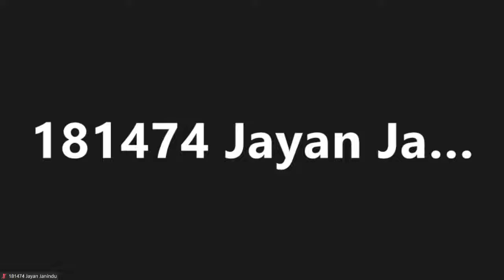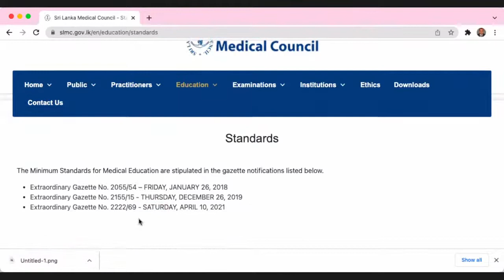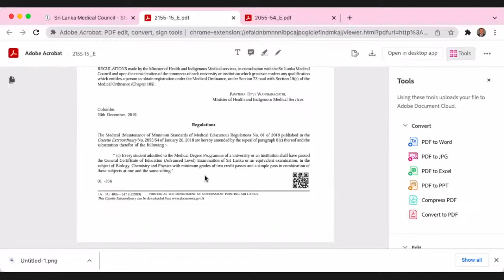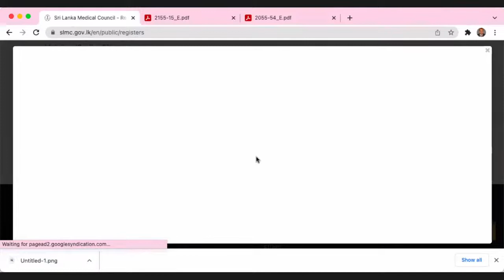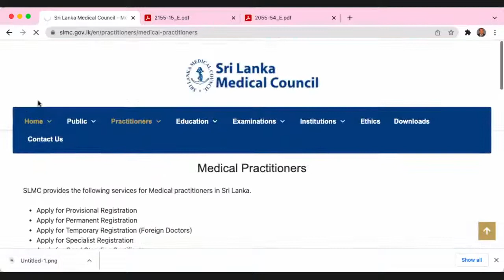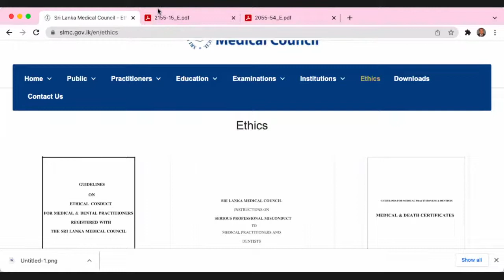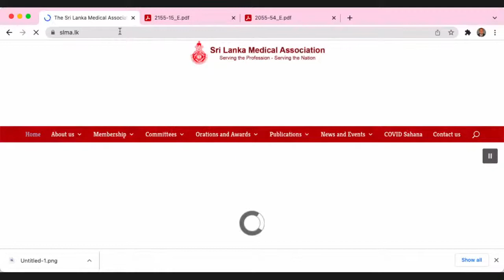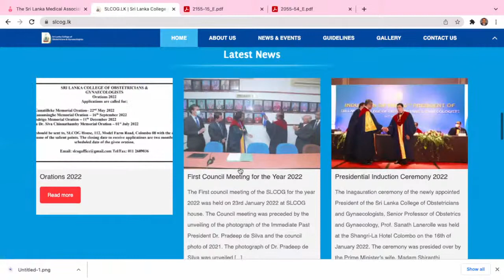THE CITIZEN 2022 - Session 1 | FACULTY OF MEDICINE, COLOMBO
The SRI LANKA MEDICAL COUNCIL is a statutory body established for the purpose of protecting health care seekers by ensuring the maintenance of academic and professional standards, discipline and ethical practice by health professionals who are registered with it.
As a future healthcare worker are you aware of the  functions of the SLMC?
Are you aware of thr disciplinary guidelines?
The ethical guidelines, professional and academic standards? 🥸
In this fast moving world it is important that we gain knowledge on legal aspects of medical profession as well. ⚖️
Here is an opportunity to learn and clarify any doubts from the experts in the field. 😃
Sri Lanka Medical Council ; What a doctor needs to know ?